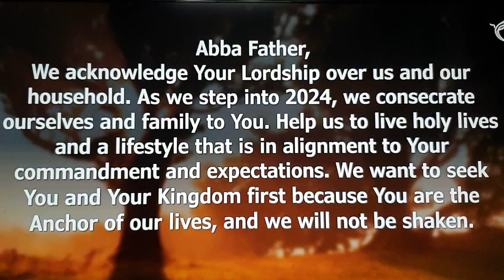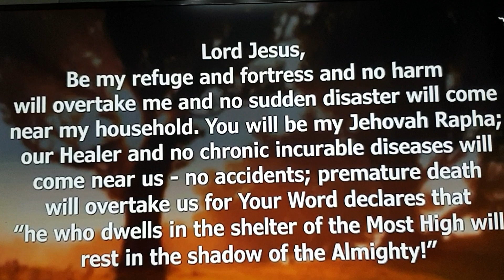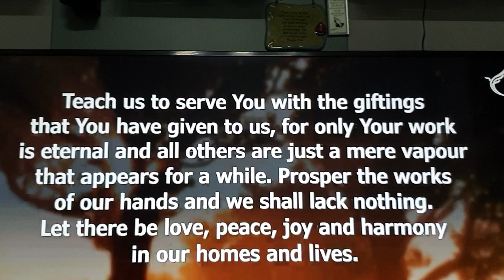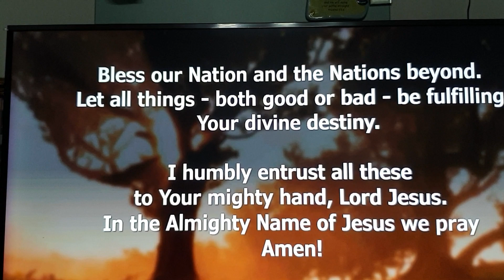Prayer 2024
Prayer by Senior Pastor Lawrence Yap of Charis Christian Centre on
6-7  January 2024